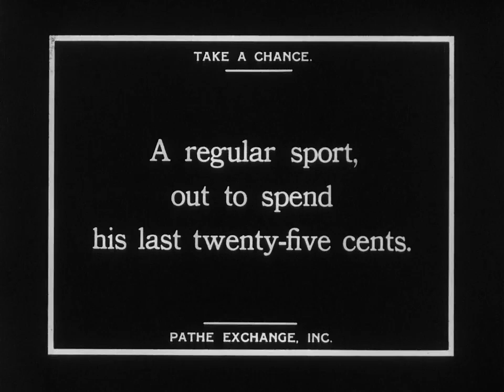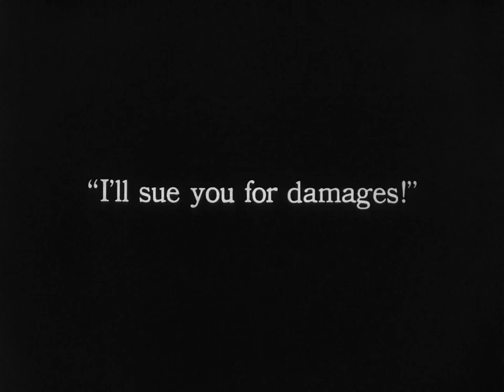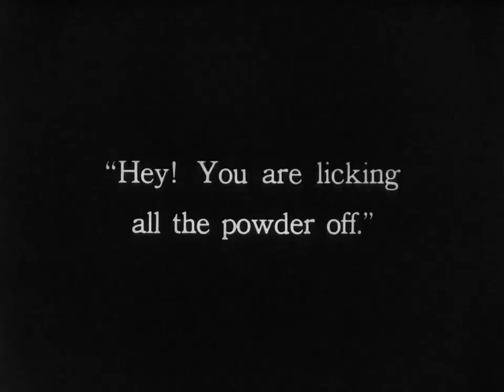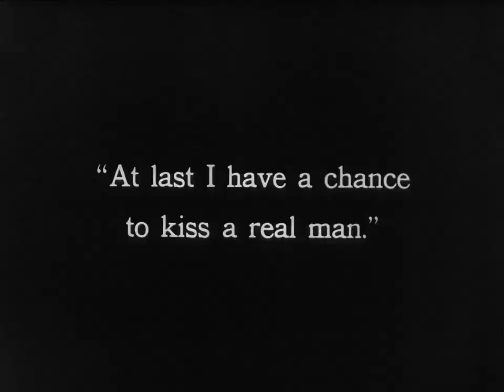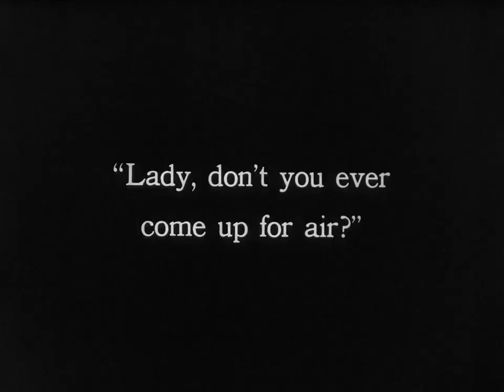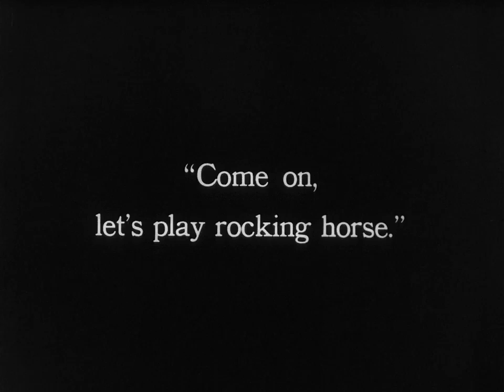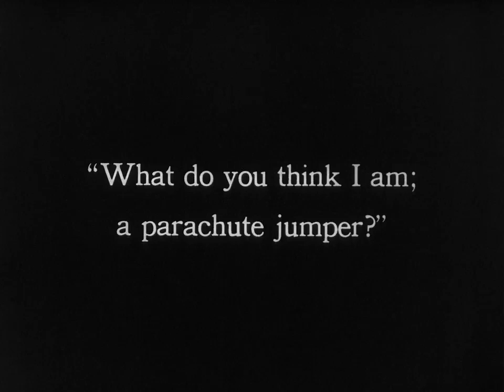Harold Lloyd - Take A Chance - 1918 - w/ Snub Pollard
A man who goes by the name The Sport decides where he wants to spend his last twenty-five cents. He chases the girl he's infatuated with, and encounters colorful characters along the way.